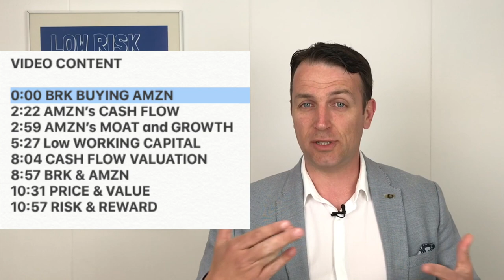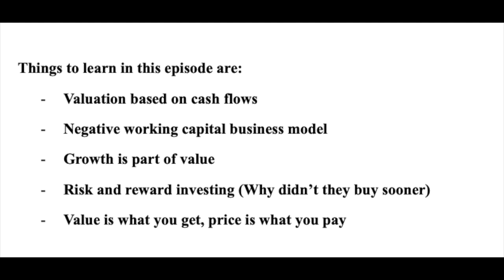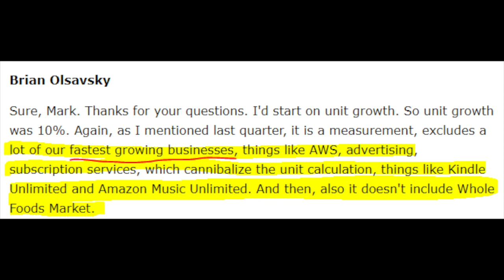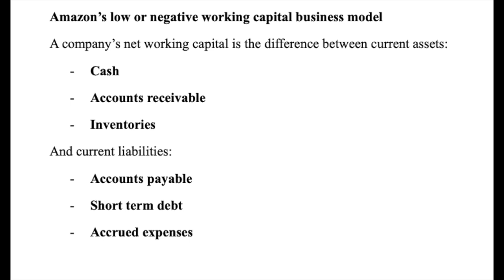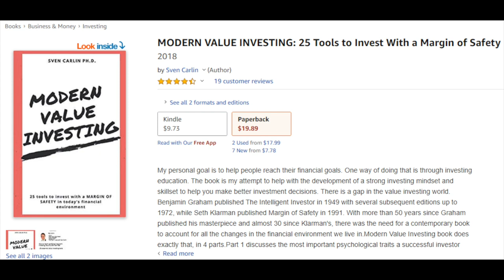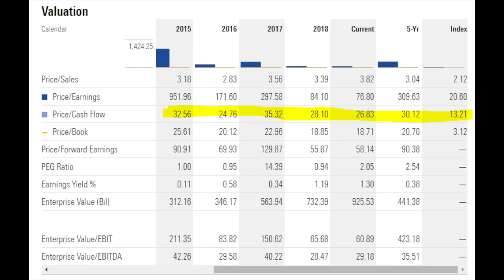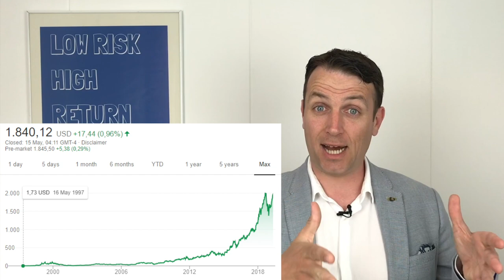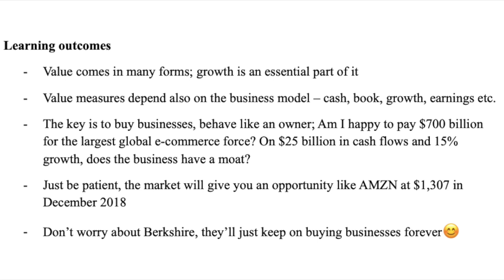Amazon Stock Analysis - Value Investing School - Why Did Berkshire Buy!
Amazon Stock Analysis - Value Investing School - Why Did Berkshire Buy! Value comes in many forms, be it earnings, cash, dividends, real estate but also growth, ecosystem, moat and business model.
VIDEO CONTENT

0:00 BRK BUYING AMZN
2:22 AMZN’s CASH FLOW
2:59 AMZN’s MOAT and GROWTH
5:27 Low WORKING CAPITAL
8:04 CASH FLOW VALUATION
8:57 BRK & AMZN
10:31 PRICE & VALUE
10:57 RISK & REWARD

I am also a book author:
Modern Value Investing book: